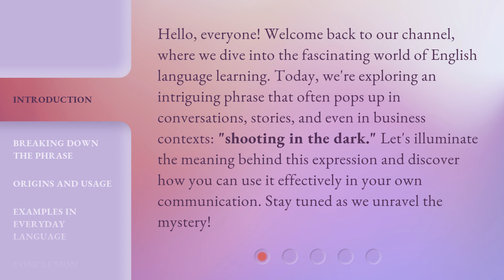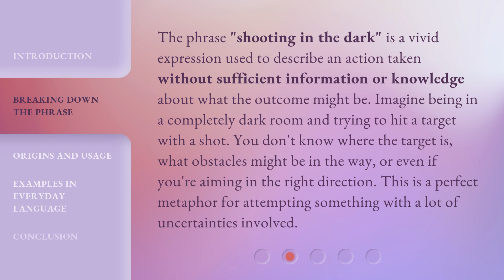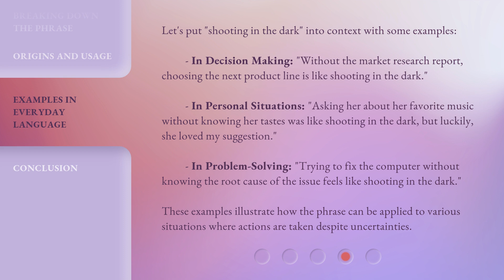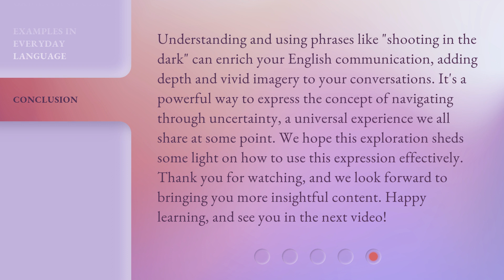Navigating the Unknown: Understanding "Shooting in the Dark"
Cracking the Code: Deciphering 'Shooting in the Dark' • Unravel the mystery behind 'Shooting in the Dark' and learn how to navigate the unknown with confidence and clarity. Get ready to shed light on the hidden secrets of this intriguing concept!

00:00 • Introduction - Navigating the Unknown: Understanding "Shooting in the Dark"
00:39 • Breaking Down the Phrase
01:11 • Origins and Usage
01:46 • Examples in Everyday Language